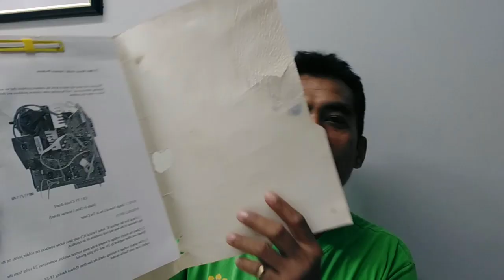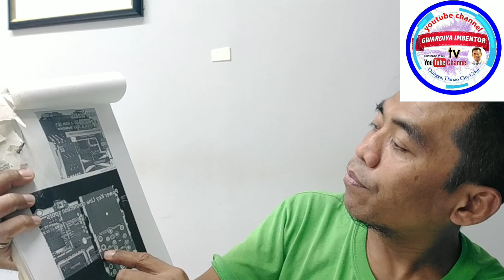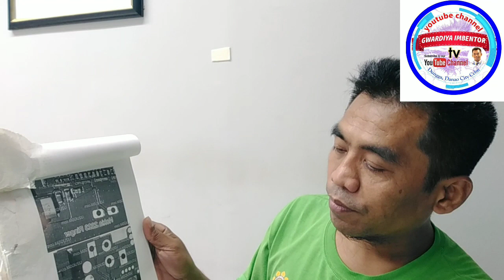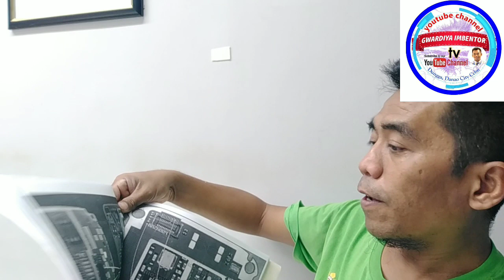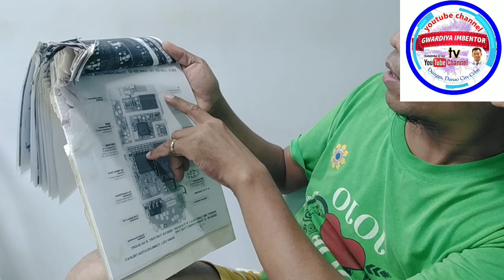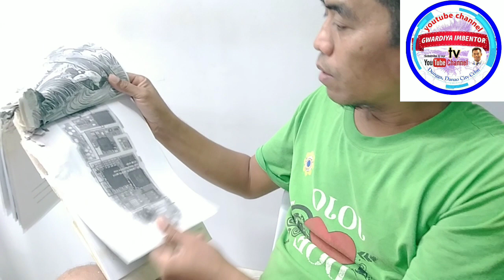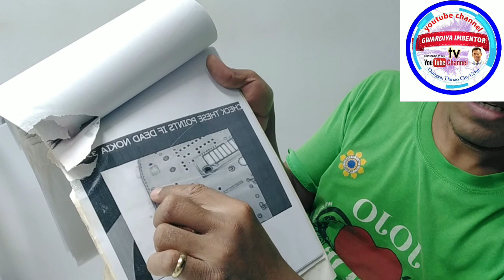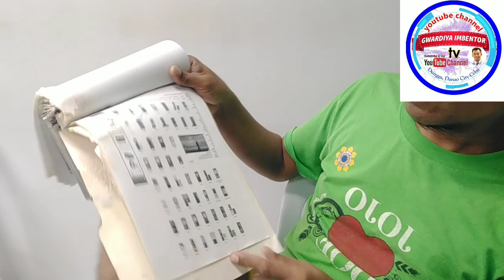Manual guide on how to repair cellphone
Gwardiya Imbentor Tv manual guide in memories.